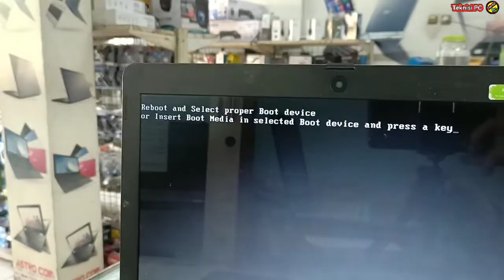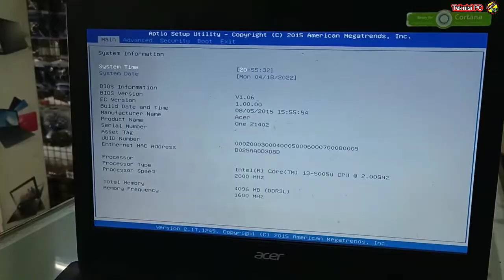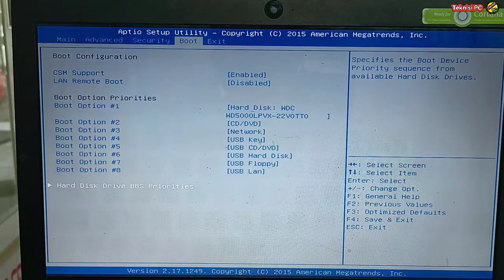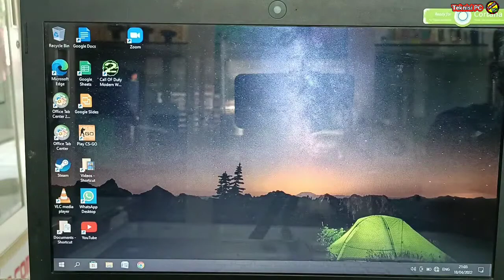CARA MENGATASI REBOOT AND SELECT PROPER BOOT DEVICE | TIDAK BISA MASUK WINDOWS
CARA MENGATASI REBOOT AND SELECT PROPER BOOT DEVICE
MENGATASI LAPTOP TIDAK BISA MASUK WINDOWS

Traktir Ngopi :
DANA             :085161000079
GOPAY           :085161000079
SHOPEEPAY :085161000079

0:08 cara mengatasi laptop acer tidak bisa masuk windows
0:30 cara mengatasi reboot and select proper boot device
1:20 cara masuk bios laptop komputer
2:24 cara setting bios laptop acer
2:30 cara setting booting laptop acer
4:41 cara bongkar laptop acer
6:15 cara lepas pasang hardisk laptop